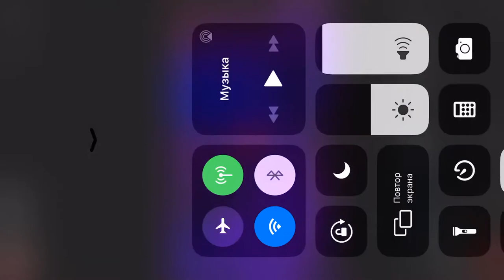Elena Danik (saxophone) - I will survive